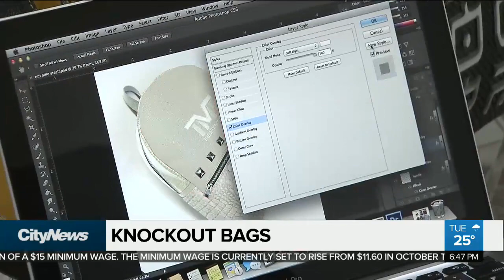Boxer Floyd Mayweather orders custom-made bags from Hamilton designer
A Stoney Creek designer has caught the eye of one of boxing’s biggest names. Floyd Mayweather has got his hands on eight custom-made bags from Paul Ruprai’s UAOP Luggage line ahead of this weekend’s much-hyped match against Conor McGregor.